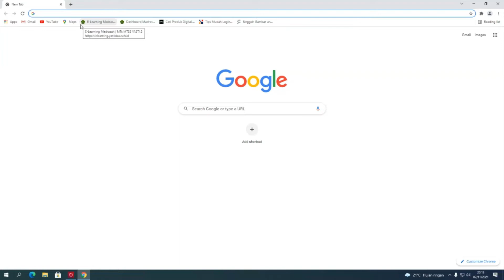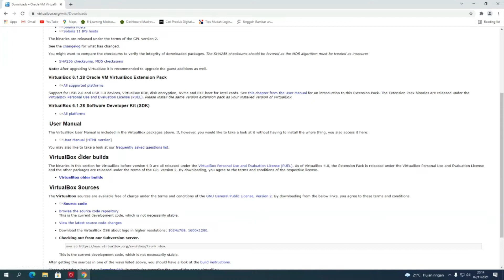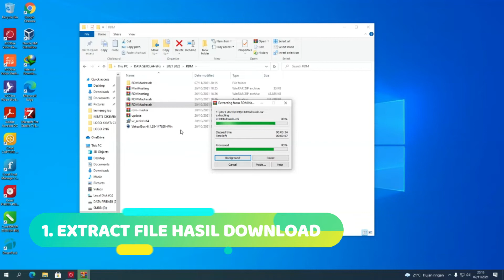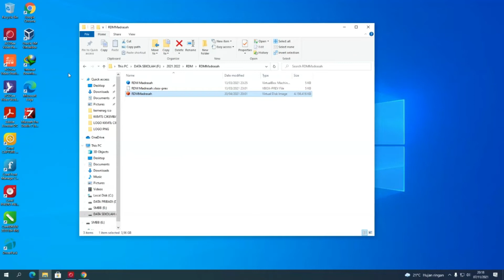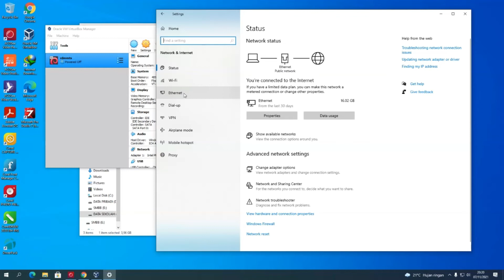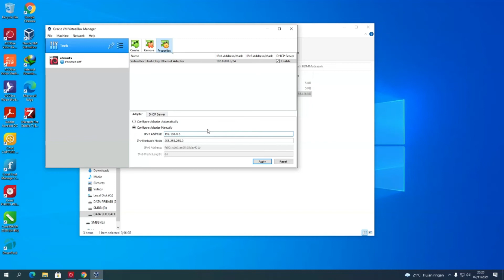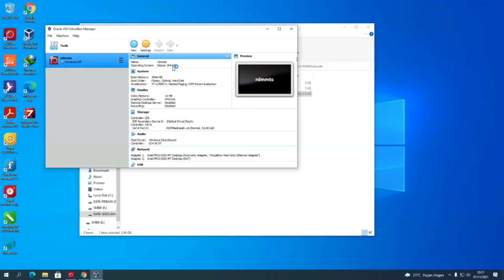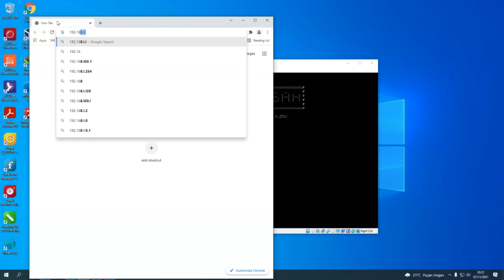CARA INSTALL RAPORT DIGITAL MADRASAH DENGAN VDI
cara install dan pasang Raport Digital Madrasah (RDM) di laragon, ini salah satu solusi bagi yang suka dengan localhost, jadi pada intinya RDM bisa diinstall dengan 5 cara, diantaranya;